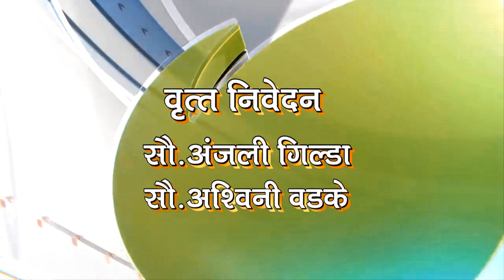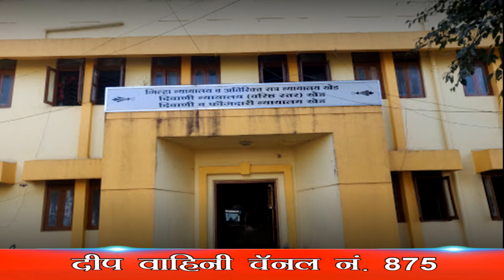DEEPNEWS 10 मार्च 2021 च्या रत्नागिरी जिल्हातील ठळक बातम्या